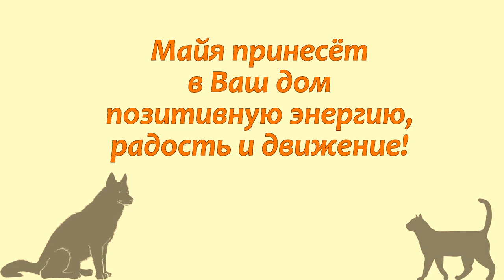Измени жизнь Возьми собаку из приюта Change your life take the dog from the shelter!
Измени свою жизнь  Возьми собаку из приюта!
Здравствуйте, дорогие друзья.
Сегодня мы показываем вам чудесную девочку МАЙЮ.
Ей еще можно подарить шанс!
У Майи недоразвитая передняя лапка,
но, это нисколько не влияет на весёлый характер Майи.
Она была выброшена на улицу...
Мы уверены, что этой малышке найдутся самые добрые ручки!
Если Вам грустно или одиноко - возьмите это чудо,
и Ваша жизнь наполнится приятными заботами и весёлыми моментами!
Майе около года, рост примерно - 41 см, вес около 11 кг -
самый оптимальный размер для проживания в квартире!
Помогая приютам - Вы помогаете в первую очередь своей душе -
помните об этом всегда, дорогие зрители!
Приют "Твори Добро" небольшой, но, проблемы в нём,
как и у всех других приютов.
Помощь нужна всегда - на корм, на лечение и спасение.

Желающим внести свой вклад в доброе дело спасения собак&кошек,
а также оказать поддержку каналу, Вы можете на реквизиты:

Карты Сбербанка на имя Мария Владиславовна С.
Visa: 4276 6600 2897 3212
Visa: 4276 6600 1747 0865
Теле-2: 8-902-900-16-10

1.Регистрация несложная, нужны телефон и почта. Полученный на телефон код ввести в нужное поле.

2.Чтобы  Правильно завершить Регистрацию, дождитесь прихода подтверждающего письма на  ВАШУ почту и ПРОЙДИТЕ по ссылке.

3. После подтверждения на почте - первый  денежный перевод

Данные получателя: MARIYA SEMYASHKINA
карты Сбербанка

Системы международных переводов: Western Union, Moneygram; Golden Crown (Золотая Корона); Contact (Контакт)
 на имя Семяшкина Наталья Владимировна/Semyashkina Natalya Vladimirovna

 2. Paysend is an online instant card transfer system Visa and MasterCard.
We checked the new system, the money goes well and without problems:
A. Registration is simple, you need a phone and mail. Enter the code received on the phone in the desired field.
B. In order to correctly complete the registration, wait for the confirmation letter to come to YOUR mail and follow the link.
C. After confirmation by mail - the first money transfer
there will be no commission if you click the "remove commission" button
and insert this invite code:
Recipient data: MARIYA SEMYASHKINA
Sberbank Visa card: